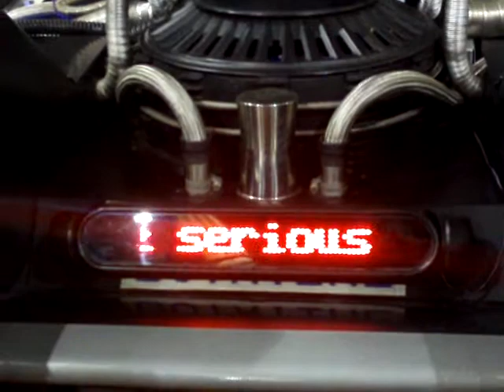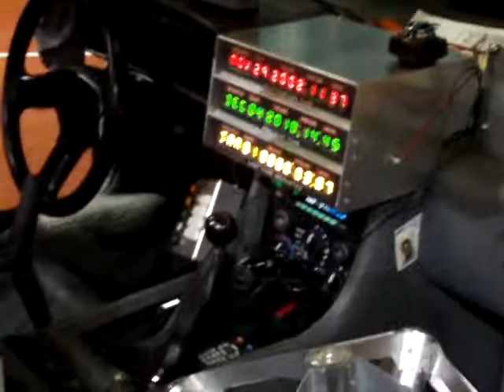Toy fair Part 3